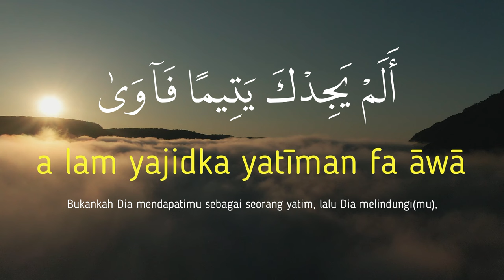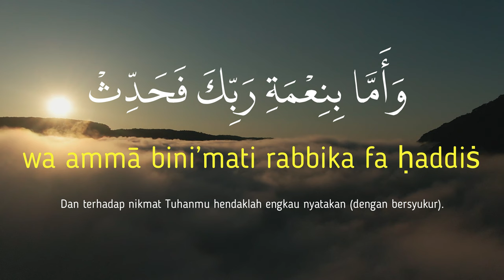AD-DUHA ARAB, LATIN & TERJEMAHAN BAHASA INDONESIA | SYEIKH ABDURRAHMAN AS-SUDAIS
Semoga video ini dapat membantu kita semua yang masih belum lancar membaca Al-Quran dalam memperbaiki bacaan kita. Surah Ad-Duha ini dibacakan oleh Sheikh Abdurrahman as-Sudais dan kami hanya membantu melengkapinya dengan tulisan atau huruf Latin dan juga Terjemahan Bahasa Indonesia versi Kementerian Agama Republik Indonesia untuk mempermudah kita semua dalam memperlancar bacaan. Semoga Allah SWT mempermudah semua urusan kita. Amin.

وَالضُّحَىٰ
waḍ-ḍuḥā
Demi waktu duha (ketika matahari naik sepenggalah),

وَاللَّيْلِ إِذَا سَجَىٰ
wal-laili iżā sajā
dan demi malam apabila telah sunyi,

مَا وَدَّعَكَ رَبُّكَ وَمَا قَلَىٰ
mā wadda’aka rabbuka wa mā qalā
Tuhanmu tidak meninggalkan engkau (Muhammad) dan tidak (pula) membencimu,

وَلَلْآخِرَةُ خَيْرٌ لَكَ مِنَ الْأُولَىٰ
wa lal-ākhiratu khairul laka minal-ụlā
dan sungguh, yang kemudian itu lebih baik bagimu dari yang permulaan.

وَلَسَوْفَ يُعْطِيكَ رَبُّكَ فَتَرْضَىٰ
wa lasaufa yu’ṭīka rabbuka fa tarḍā
Dan sungguh, kelak Tuhanmu pasti memberikan karunia-Nya kepadamu, sehingga engkau menjadi puas.

أَلَمْ يَجِدْكَ يَتِيمًا فَآوَىٰ
a lam yajidka yatīman fa āwā
Bukankah Dia mendapatimu sebagai seorang yatim, lalu Dia melindungi(mu),

وَوَجَدَكَ ضَالًّا فَهَدَىٰ
wa wajadaka ḍāllan fa hadā
dan Dia mendapatimu sebagai seorang yang bingung, lalu Dia memberikan petunjuk,

وَوَجَدَكَ عَائِلًا فَأَغْنَىٰ
wa wajadaka ‘ā`ilan fa agnā
dan Dia mendapatimu sebagai seorang yang kekurangan, lalu Dia memberikan kecukupan.

فَأَمَّا الْيَتِيمَ فَلَا تَقْهَرْ
fa ammal-yatīma fa lā taq-har
Maka terhadap anak yatim janganlah engkau berlaku sewenang-wenang.

وَأَمَّا السَّائِلَ فَلَا تَنْهَرْ
wa ammas-sā`ila fa lā tan-har
Dan terhadap orang yang meminta-minta janganlah engkau menghardik(nya).

وَأَمَّا بِنِعْمَةِ رَبِّكَ فَحَدِّثْ
wa ammā bini’mati rabbika fa ḥaddiṡ
Dan terhadap nikmat Tuhanmu hendaklah engkau nyatakan (dengan bersyukur).